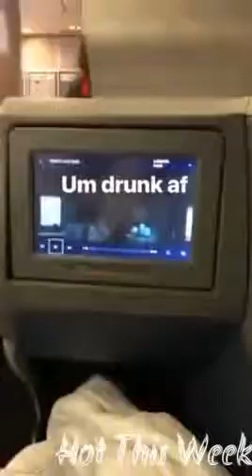Rich Homie Calls Home For Some Real Food, Says He Can't Eat Plastic Food